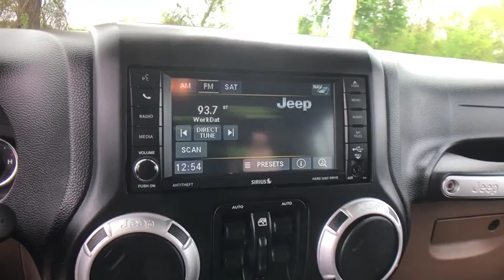2013 Jeep Wrangler_Unlimited Danbury, Newtown, Ridgefield, Brookfiels, New Fairfield, CT D1342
Used 2013 Jeep Wrangler_Unlimited available in Danbury, Connecticut at Danbury Automotive. Servicing the Newtown, Ridgefield, Brookfiels, New Fairfield, CT area.

Danbury Automotive
100-102 Federal Road